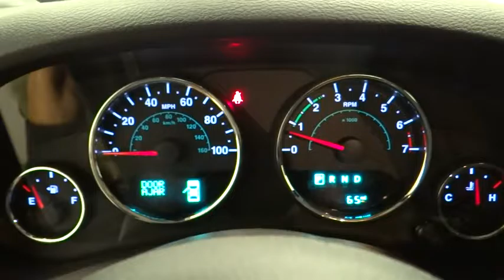2017 Jeep Wrangler Unlimited Norco, Corona, Riverside, San Bernardino, Ontario 17J500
2017 Jeep Wrangler Unlimited
2017 Jeep Wrangler Unlimited Sport - Stock#: 17J500 - VIN#: 1C4BJWDG9HL554051

How about this great vehicle! Here's a vehicle which packs big-league power and versatility in a midsize SUV package, set apart from the masses thanks to unmistakable styling. Top features include front fog lights, an outside temperature display, cruise control, and more. Under the hood you'll find a 6 cylinder engine with more than 270 horsepower, and for added security, dynamic Stability Control supplements the drivetrain. Four wheel drive allows you to go places you've only imagined. Our aim is to provide our customers with the best prices and service at all times. Stop by our dealership or give us a call for more information.